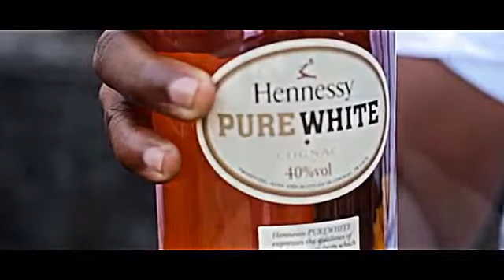Prez - Beautiful Nightmares OFFICIAL VIDEO Clean Version]